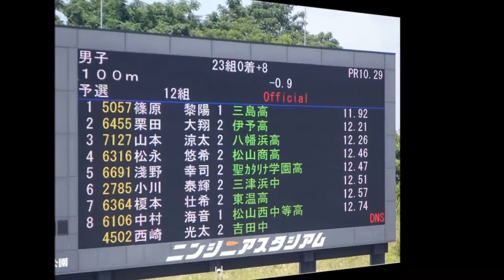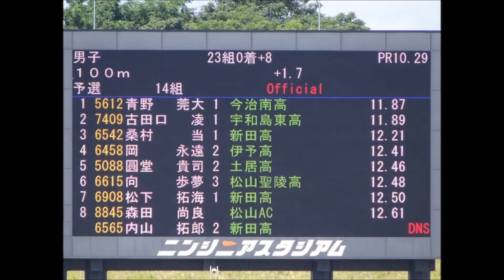男子100m予選12～14組 ～第2回愛媛陸上競技協会強化記録会～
「予選12組」
1着：篠原　黎陽（三島高）　　11秒92
2着：栗田　大翔（伊予高）　　12秒21
3着：山本　涼太（八幡浜高）　12秒26

「予選13組」
1着：川岡　大輝（東温高）　　　11秒94
2着：久松　慶弘（松山中央高）　12秒02
3着：水口　透（松山商高）　　　12秒24

「予選14組」
1着：青野　莞大（今治南高）　　11秒87
2着：古田口　凌（宇和島東高）　11秒89
3着：桑村　当（新田高）　　　　12秒21

『兼えひめ国体選考対象大会』